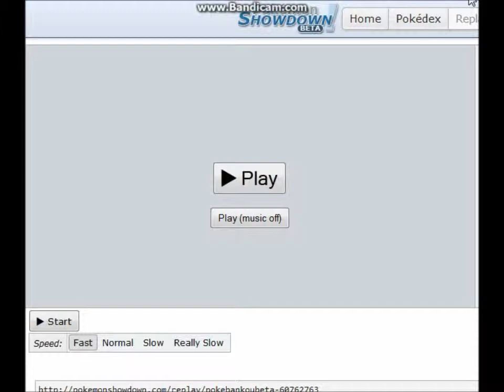BlazeShadowthorn Vs Beastly Gible (Pokemon Showdown)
Heyo youtube I'm back with more Showdown. I do have a fair few good Wi-Fi battles saved up so expect those probably next week. As always Dat Flying Pig